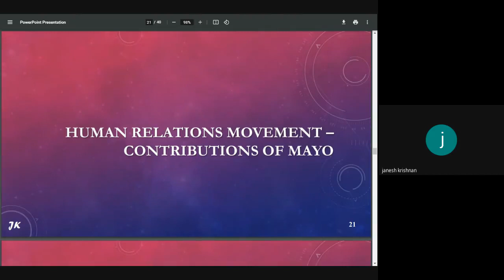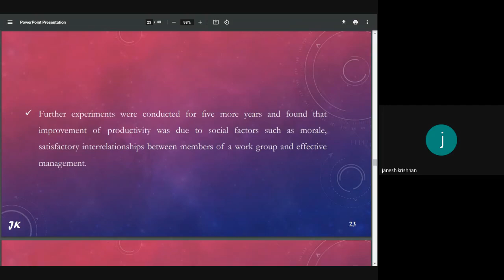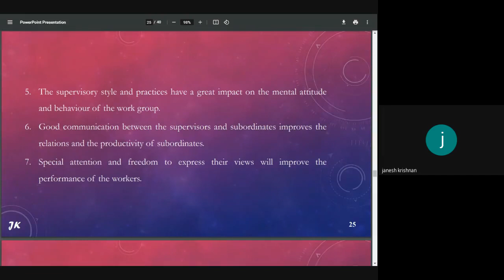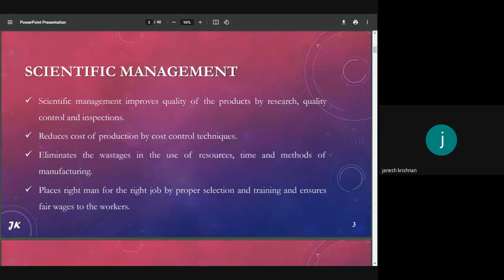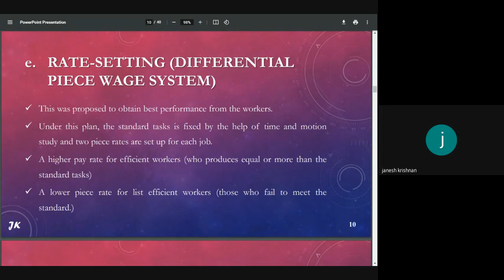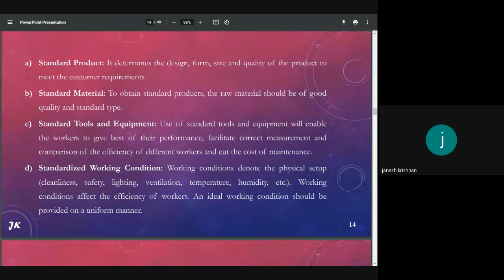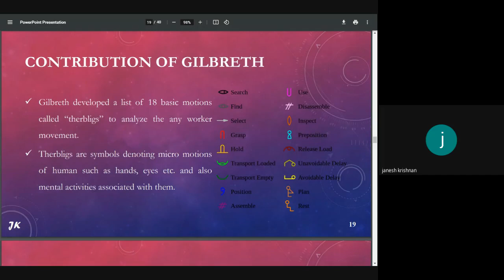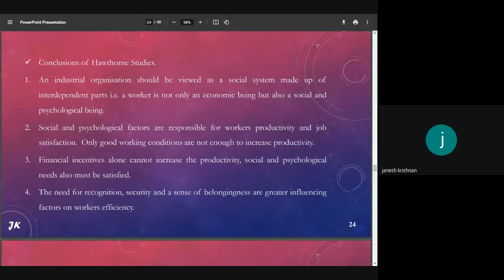HS 300 POM MODULE II PART II HUMAN RELATIONS APPROACH CONTRIBUTIONS OF MAYO